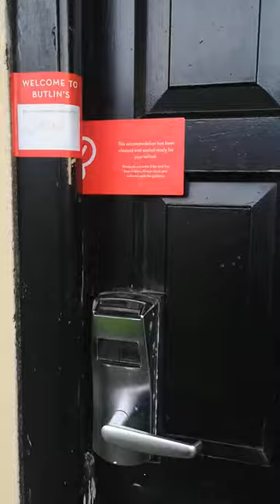Butlins Minehead 3 bedroom ground floor Standard Apartment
We stay in a standard apartment while we were at butlins in minehead. This apartment is a 3 bedroom on the ground floor. If you are wanting to stay in a ground floor apartment you can pay for guarantee, this will cost an extra £15 which would be included in your total of your stay.